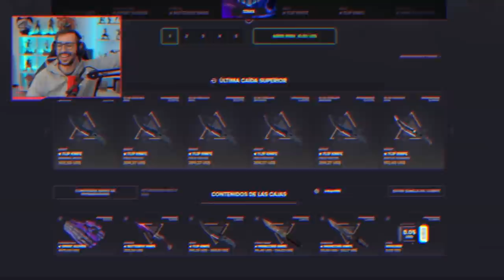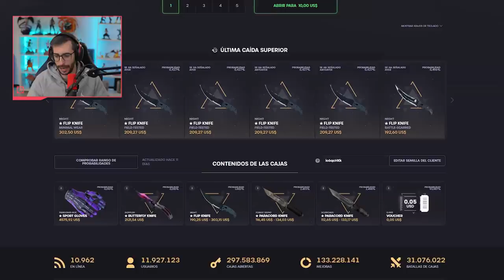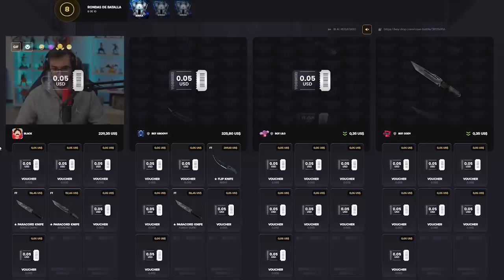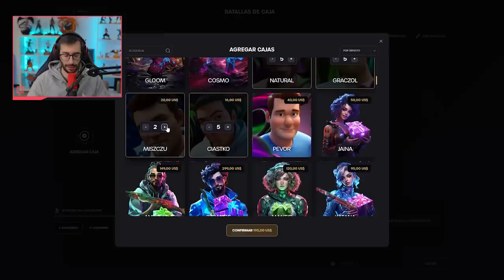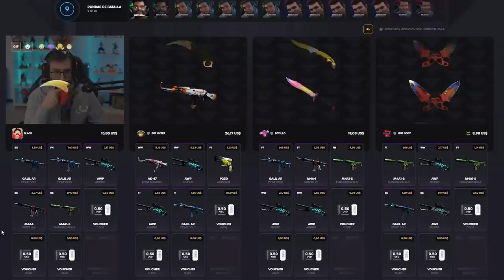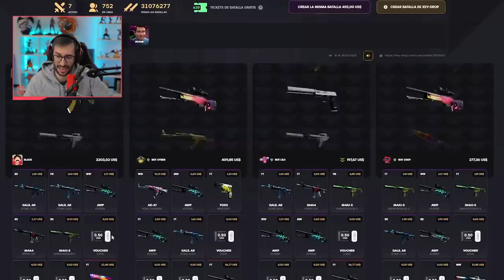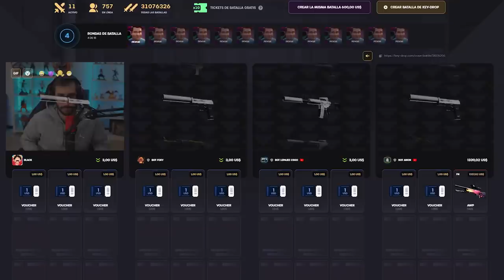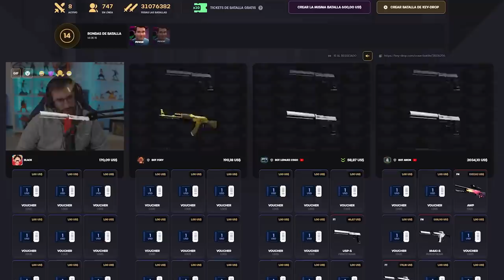¡LAS NUEVAS CAJAS DE YOUTUBERS ESTAN ROTISIMAS!